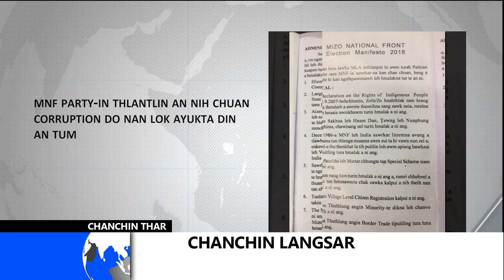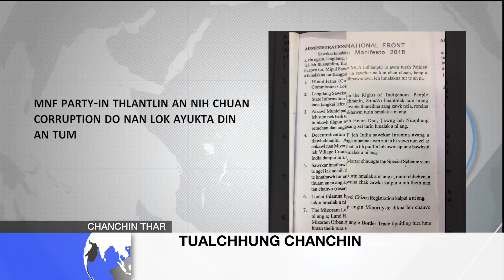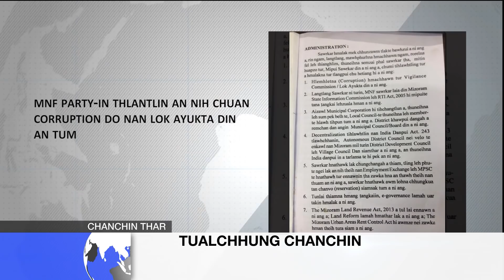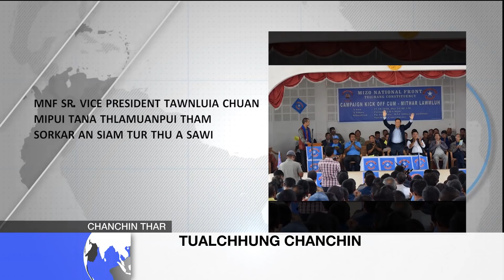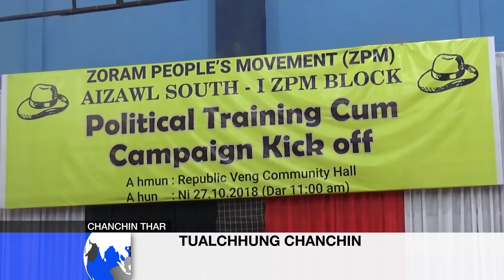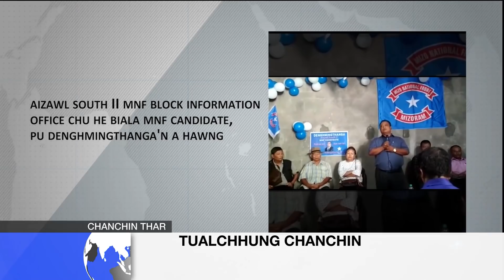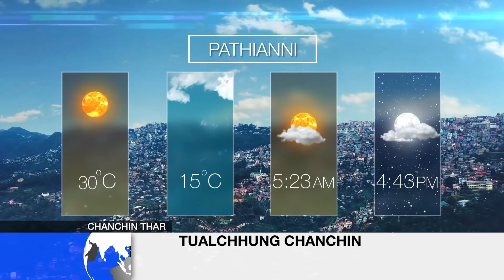ZONET CHANCHIN THAR 27 Oct 2018 (Inrinni)